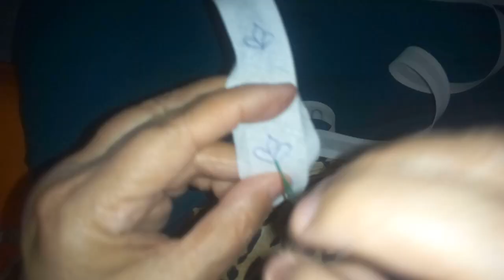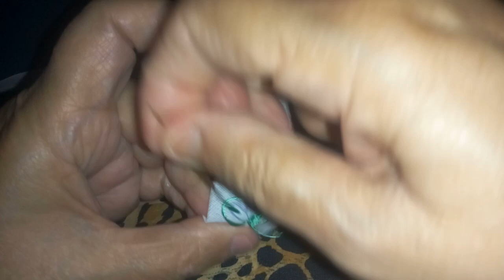# ateliê da Célia vou ensina pra vcs, como se borda no viés de bramante.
este bordado e pra colocar em barra, nele usei dois metros de viés branco do largo,linha  Susi da círculo de ceda, agulha número 2, tesoura, e minha criatividade 👍comvido vcs todos  pra vim pro meu canal aprender  mas novidades,  fazer pra vc seu mostruário  de pontos  começando  pelo o primeiro,  e botar em prática , bordando pra vc na sua casa ,deixo um abraço  pra vcs, não  esqueça,  Se Escreva  no meu canal, deixe seu joinha, seu comentário,  ative o sininho,  e Compartilhe  este vídeo  pra mim ajudar, com seus amigos.